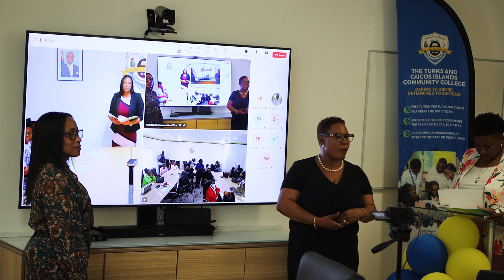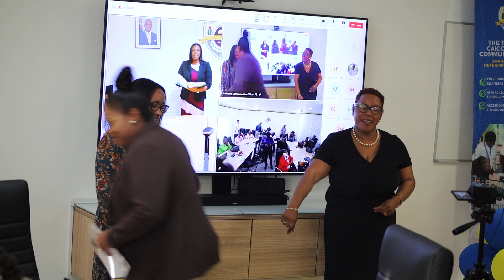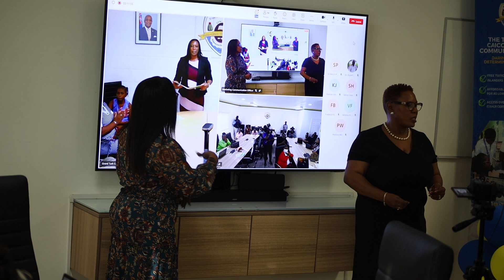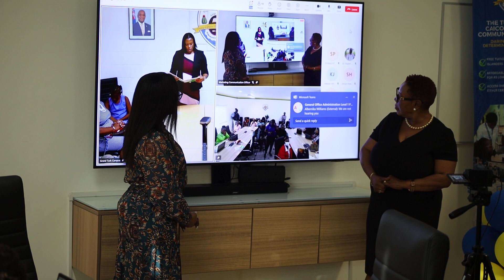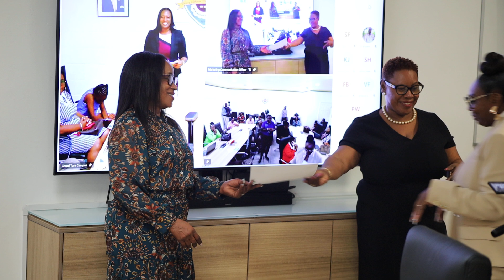MVI 0137- Notarial Short course Certificate ceremony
TCICC Partners with Eugene Dupuch Law School to Offer Online Notarial Practice Short Course